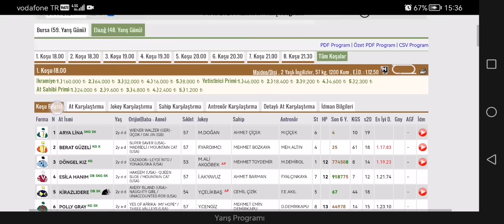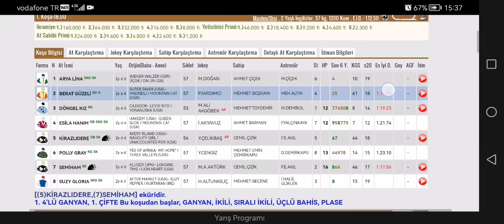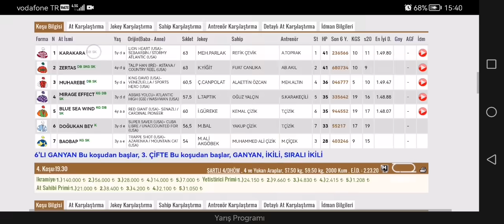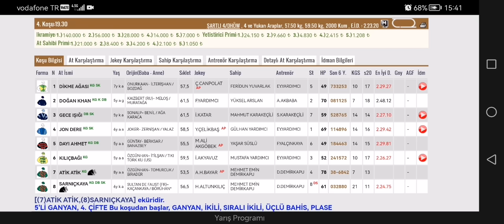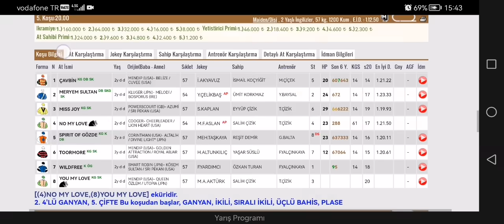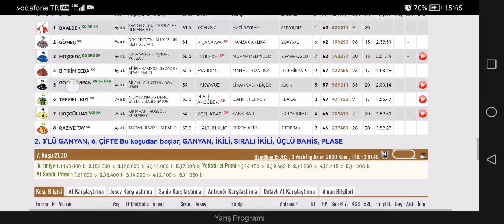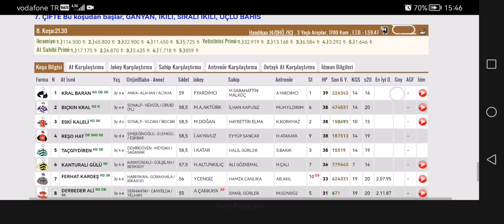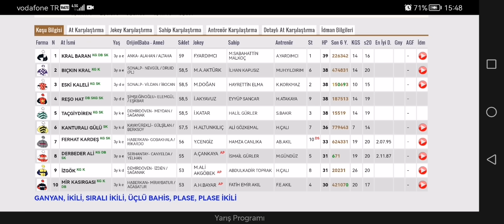4 Kasım 2024 Pazartesi Elazığ altılı ganyan tahminleri Elazığ at yarışı tahminleri | Oğulcan Karaca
Oğulcan Karaca at yarışı tahminleri 4 Kasım 2024 Pazartesi Elazığ at yarışı tahminleri Elazığ altılı ganyan tahminlerini sunar.